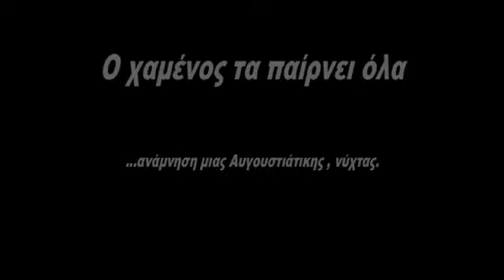Ο χαμένος τα παίρνει, ΟΛΑ.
Αυτό το καλοκαίρι, κατάλαβα τι ήθελα να κάνω στη ζωή μου.Το video, τα λέει όλα.